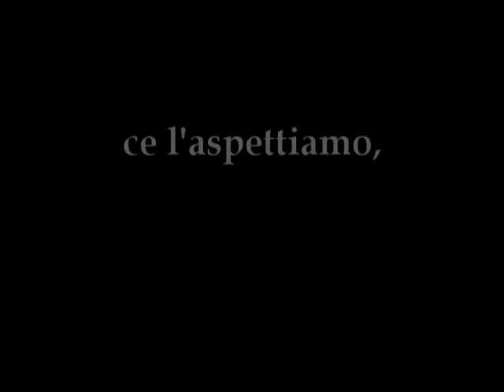A Tribute to Peppe Fallo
Ripropongo questo video per salutare ed augurare un grossissimo in bocca al lupo per la nuova esperienza lavorativa del grande Peppe Fallo, che inizia proprio oggi! ;DDDDDDDDDDD